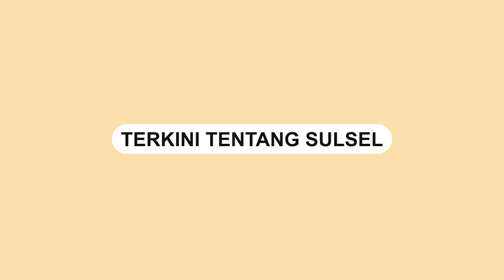Diduga Pengemudi Baru Belajar Nyetir, Sebuah Mobil Brio Seruduk Kios Bensin Hingga Terbakar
Mobil Honda Brio putih seruduk kios penjual bensin di jalan poros Kunjung-Galesong, Kabupaten Takalar.

Kejadian tersebut terjadi pada Rabu 14 Desember 2022.

Akibatnya, mobil Honda Brio itu ludes terbakar.

Dua penumpang tersebut dilarikan ke rumah sakit.

Berdasarkan informasi, pengemudi mobil tersebut masih dalam proses belajar mengemudi.

Video terkini dan terbaru..